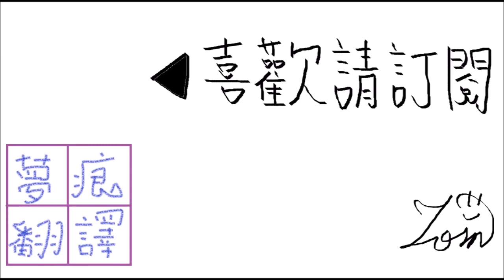莉莉四周年服裝劇情 單獨兩人的觀光